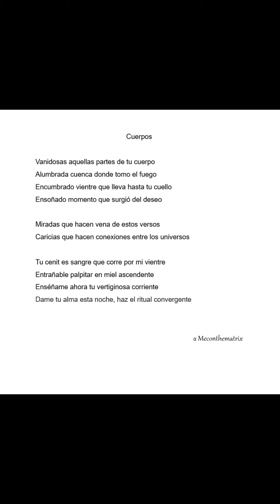Cuerpos... Poesía en versos